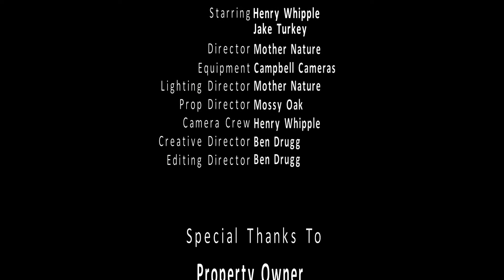NH Turkey Down | 2015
Henry gets his first turkey with the Mathews HTR and his first self-filmed harvest.

On a rainy day in May the birds were uncooperative, but a single hen came along to save the day and lure those apprehensive birds close to the blind.

He's just a Jake, but not bad for the first self-filed harvest.